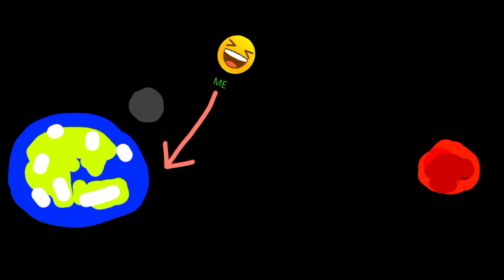A trip to Mars!!!!!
This is just a drawing. I also like space simulator games that's why I made this hahahahahaha!🤣🤣🤣